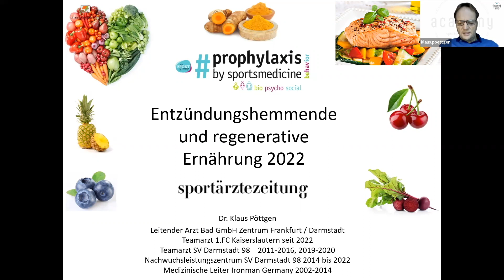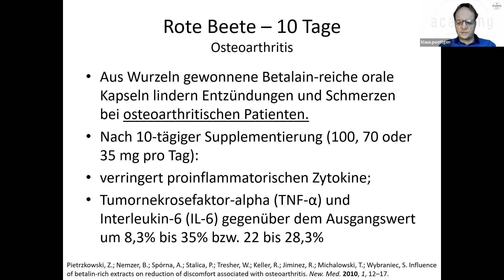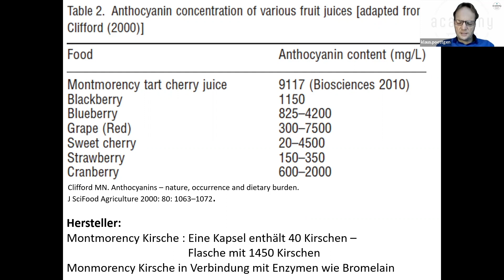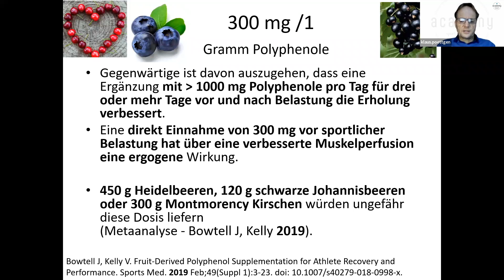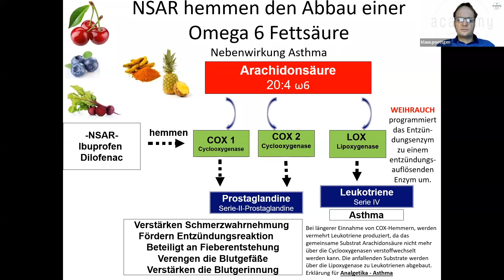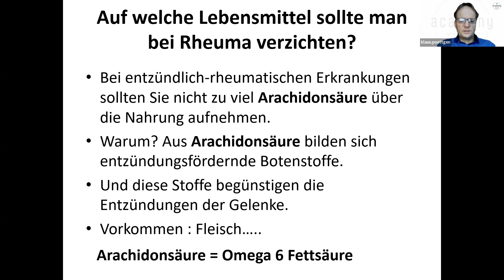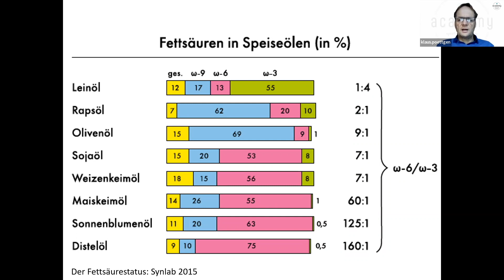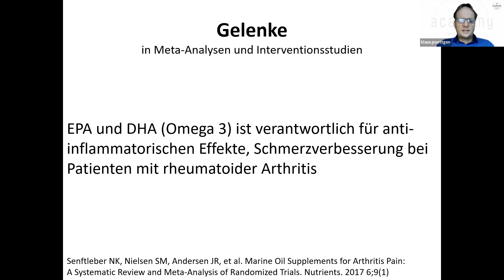Entzündungshemmende und regenerative Ernährung 2022 Teil 1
Teil 1: Dr. med. Klaus Pöttgen erklärt die Bedeutung sekundärer Pflanzenstoffe im Vergleich zu NSAR in Bezug auf Schmerzlinderung, Entzündungshemmung und Regeneration.
Anhand von Beispielen (u.a. Osteoarthritis, Darmerkrankungen, Sportverletzungen) wird die entzündungshemmende Wirkung von Anthocyanen/Polyphenolen (Rote Beete, Sauerkirsche (Montmorency-Kirsche), Blaubeere), sowie Enzymen (u.a. Bromelain) verdeutlicht. Dr. med. Klaus Pöttgen unterrichtet außerdem über den negativen Einfluss von Omega 6-Fettsäuren (Arachidonsäure) auf entzündlich rheumatische Erkrankungen und spricht Empfehlungen aus, wie anti-inflammatorische Omega 3-Fettsäuren in die Ernährung integriert werden sollten.

Teil 2 folgt am 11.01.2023